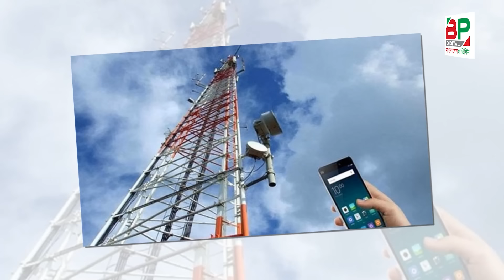মুখ খুলতে শুরু করেছেন পলক বেরিয়ে আসছে প্রভাবশালীদের নাম | Polok | Joy | Bobby | Bangladesh Pratidin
মুখ খুলতে শুরু করেছেন পলক বেরিয়ে আসছে প্রভাবশালীদের নাম